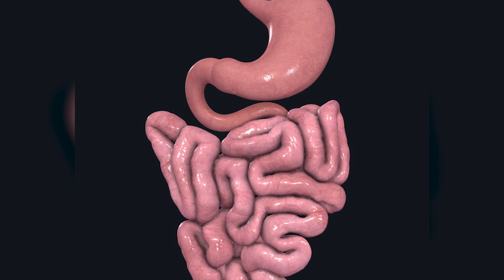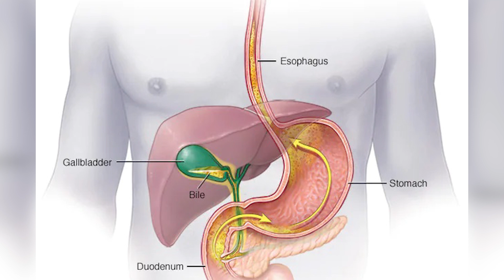Supplements Gut Health Ke Liye Kese Use Kar Sakte Hain? | Dr Sahar Chawla